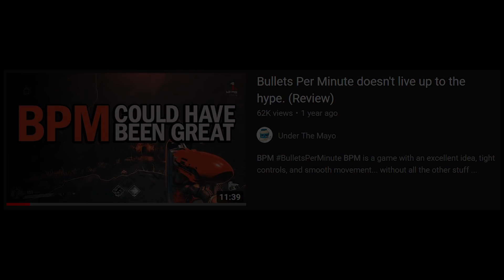Metal: Hellsinger — The DOOM Rhythm Shooter I've Been Waiting For?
Funcom's new rhythm-based shooter looks to be on the right track!

YouTube Memberships to my channel now available, click the "Join" button.